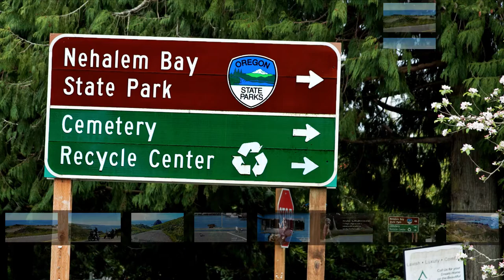Pacific Coast Spring Road Trip by Dr. Leo Araneta Reyes